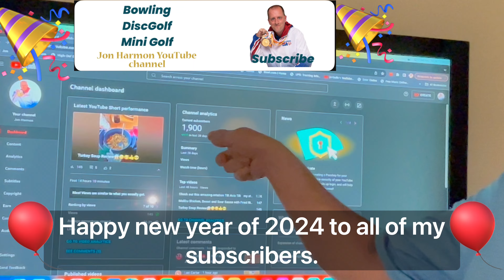Thank you so much for making my Jon Harmon YouTube channel page Grow.